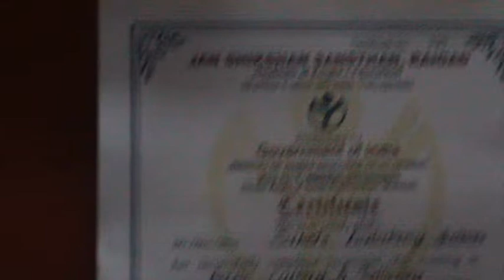12)(12) Sakshi Daqttatrey Juikar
12) Miss Sakshi Dattataray Juikar -at Shahabaj -Alibag - Success Story of Jan Shikshan Sansthan Raigad from Cutting, Tailoring, Bag Making & Dress Making Courses Completed in 2016-17 Earn 3000/-Rs per Month & Yearly Up to Rs 36,000/-Rs from Order of Stitching of Blouses up to Follow-up Date. 13/07/2017